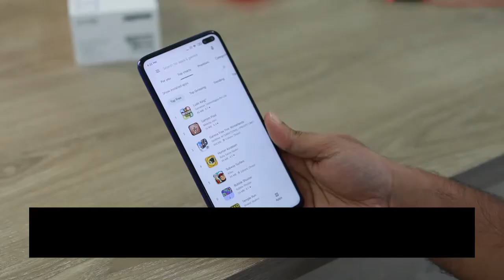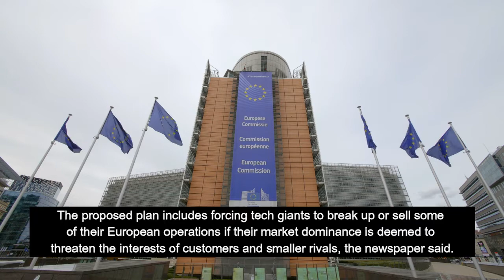Weekly Finance & Global News 21th - 27th Sep 2020 | WECHAT, TIK TOK, ORACLE.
1. U.S. Judge Halts Trump Administration's Order To Remove Wechat From App Stores.
A U.S. judge early Sunday blocked the Trump administration from requiring Apple Inc and Alphabet Inc's Google to remove Chinese-owned messaging app WeChat for downloads by late Sunday.
U.S. Magistrate Judge Laurel Beeler in San Francisco said in an order that WeChat users who filed a lawsuit "have shown serious questions going to the merits of the First Amendment claim, the balance of hardships tips in the plaintiffs’ favor."
On Friday, the U.S. Commerce Department had issued a order citing national security grounds to block the app from U.S. app stores owned by Tencent Holdings and the Justice Department had urged Beeler not to block the order. Tencent and the Justice Department did not immediately comment.

2. EU Seeks New Powers To Penalize Tech Giants.
The European Union wants to arm itself with new powers to penalize big technology companies, the Financial Times reported on Sunday.
The proposed plan includes forcing tech giants to break up or sell some of their European operations if their market dominance is deemed to threaten the interests of customers and smaller rivals, the newspaper said.
The commission is set to propose new rules called the Digital Services Act by the end of the year, which will increase social media's responsibilities and liability for content on their platforms.

3. China's ByteDance seeks $60 billion TikTok valuation in U.S. deal
China's ByteDance Ltd is seeking a valuation of $60 billion for TikTok as Oracle Corp and Walmart Inc take stakes in the short-video app's business to address U.S. security concerns.
Oracle will take a 12.5% stake in TikTok Global and store all its U.S. user data in its cloud to comply with U.S. national security requirements, the companies said on Saturday. Retail giant Walmart said it would take a 7.5% stake.
The two companies would pay a combined $12 billion for their stakes if they agree to a $60 billion asking price. ByteDance, TikTok, Oracle and Walmart did not immediately respond to requests for comment on the report.